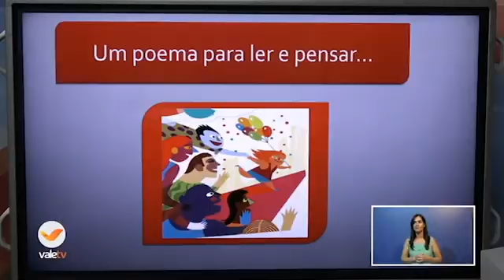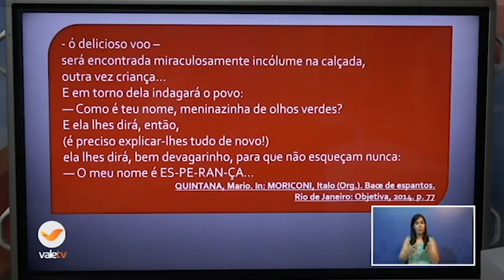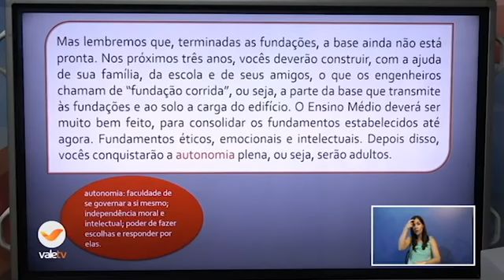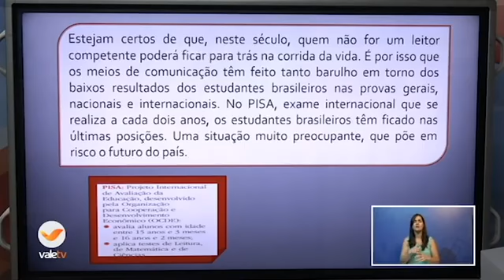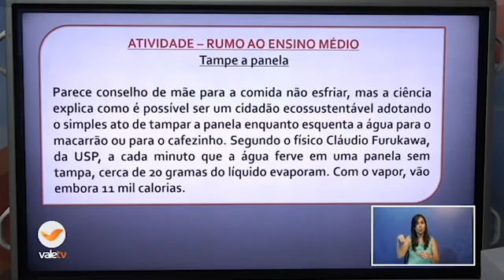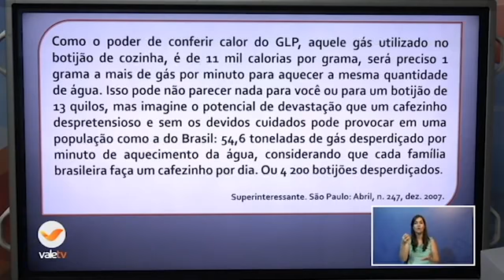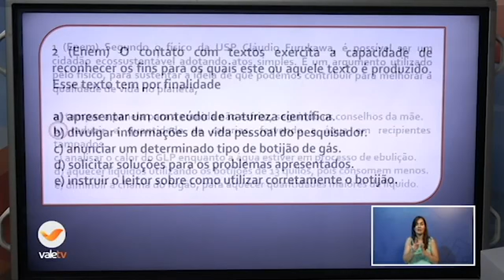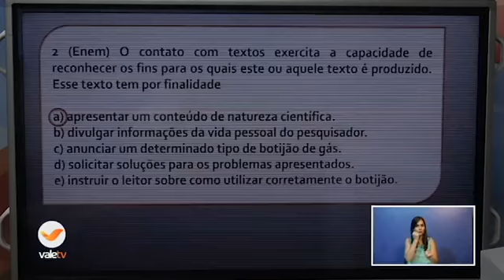130° DIA - TURMA: 9°ANO - PORTUGUÊS - 02/12/20